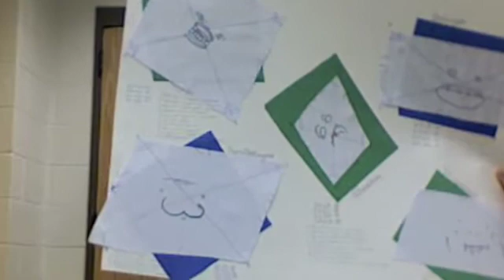Quadrilaterals with Green Dude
A video for a Geometry project at school.